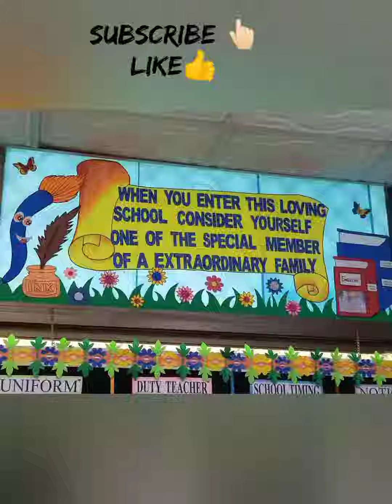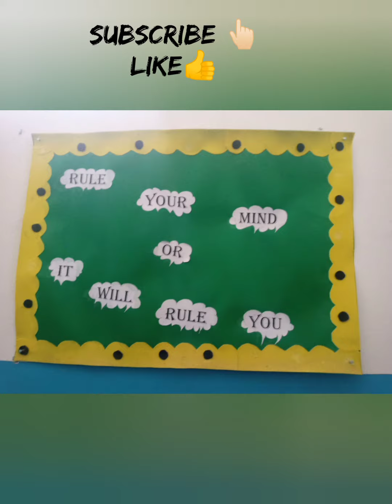decorations for s hool/ best ideas👍👍